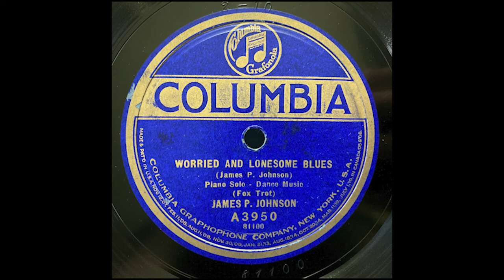"Worried and Lonesome Blues" - James Price Johnson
Solo piano.

Recorded in New York, June 28, 1923.
Released as Columbia A3950